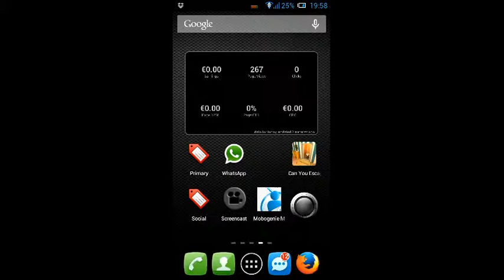100 Doors Seasons Part 2 Level 60 Walkthrough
100 Doors Seasons Part 2 Level 60 Walkthrough